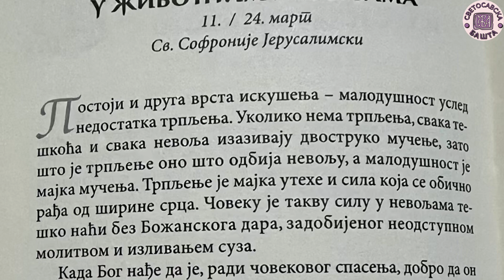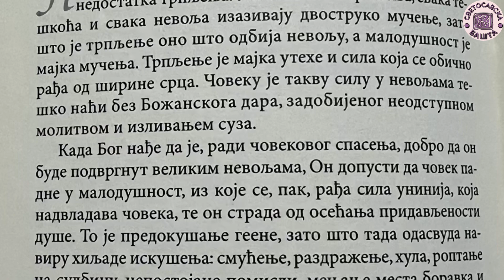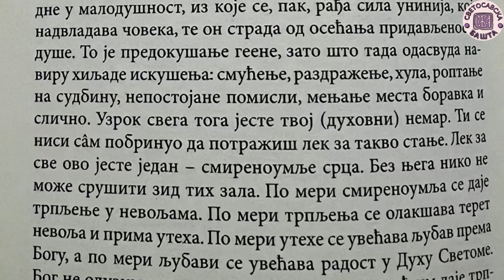Зашто Бог не одузима искушења од Својих слугу? - Добротољубље за сваки дан